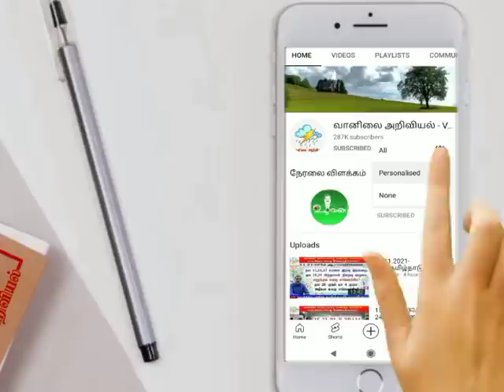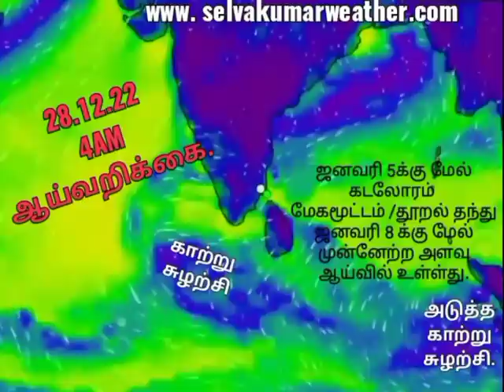இந்த நிகழ்வு இன்னும் எப்படி?அடுத்து வருவது அடையுமிடம் எது?